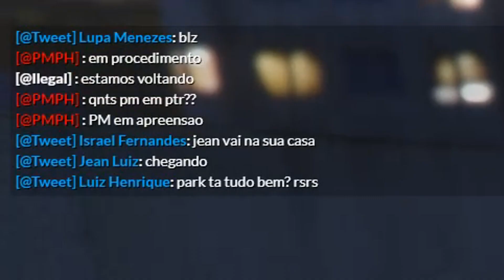O Crush Me Levou para Andar de Helicóptero (GTA RP)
Pular de paraquedas do helicóptero não parece ser uma ideia que vai dar certo..

Comenta HELICÓPTERO NO GTA RP se você chegou até aqui, mas não conta pra ninguém. Shhhh.